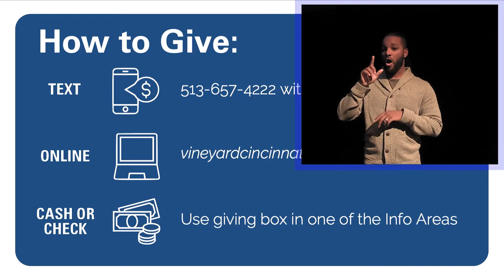(Super)Natural | Pt. 4 (w/ASL interpretation)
God has given each of us spiritual gifts. Do you know what yours are?
Raúl shares how each of us can live "naturally supernatural" by using the spiritual gifts that God has given us.